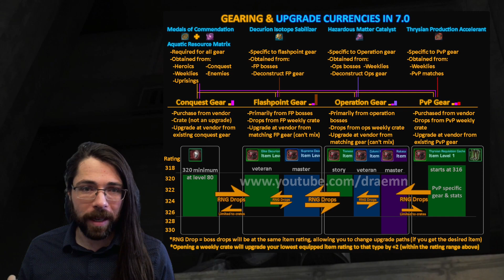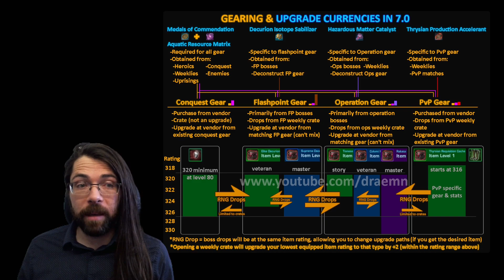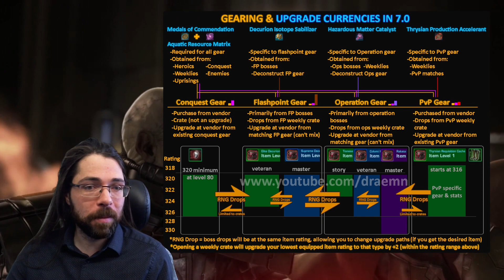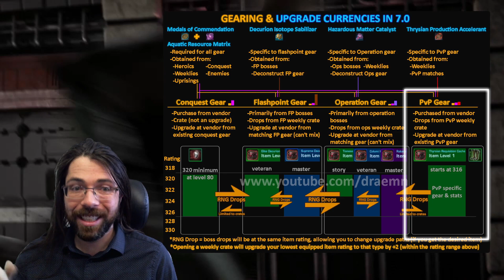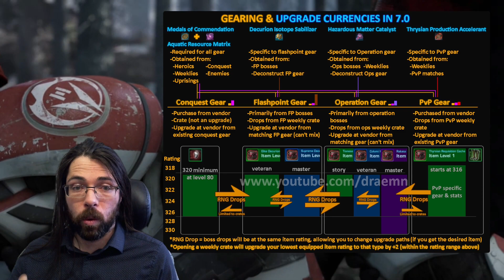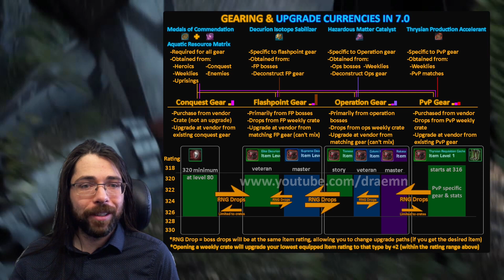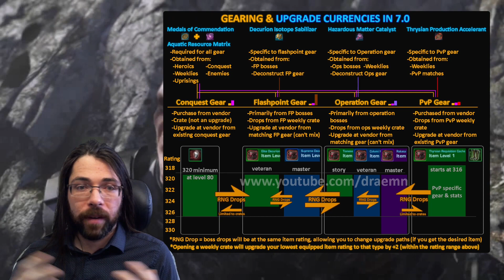TLDW just the basics about gearing in 7.0 SWTOR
Does gearing in 7.0 matter and what is the minimum gear requirement for you to keep playing the game?  Let's take a look at a quick summary of the new gearing system in 7.0 Legacy of the Sith.  If you are looking for a more detailed guide on advanced gearing in 7.0, check out the other videos on my channel.

0:00 - Introduction
0:47 - What changes matter
2:39 - Summary of new system
6:40 - Thank you!